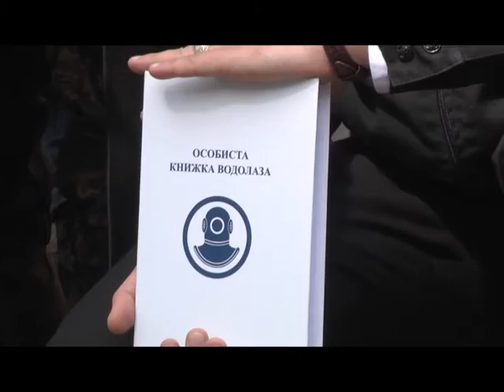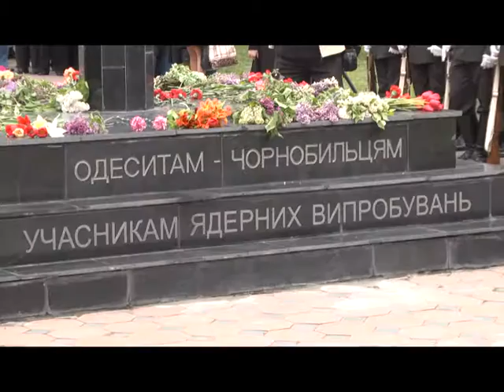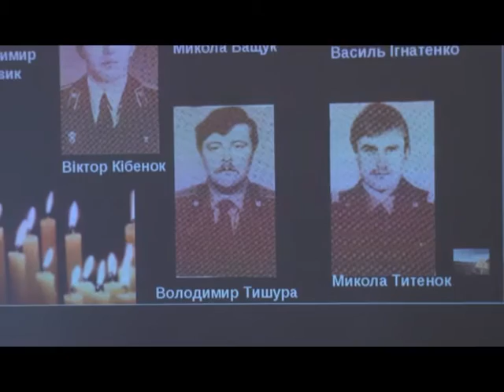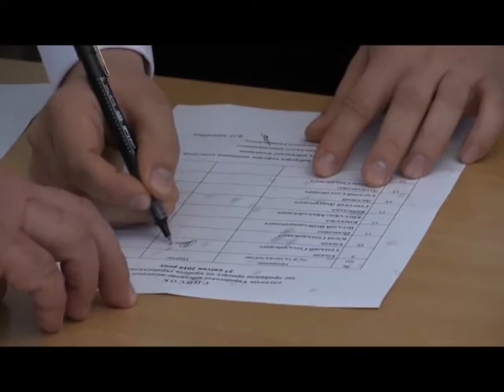Програма ТРС МОУ "БРИЗ" "НА ВАРТІ" від 30.04.2016 року